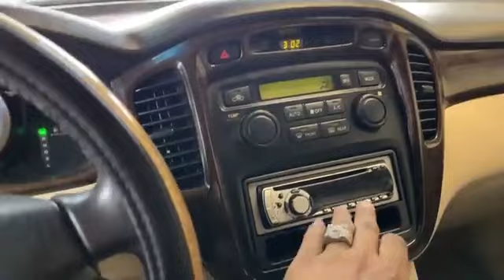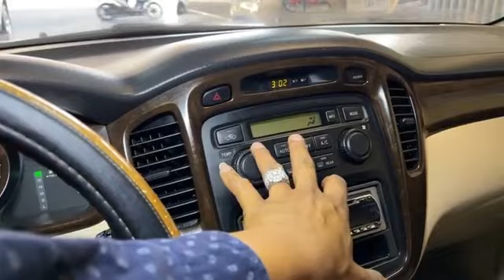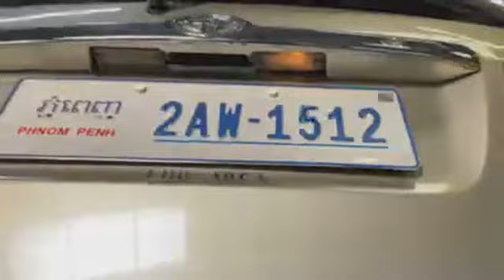ឡានលក់ Toyota Highlander 2003 V6 ប៉ុង1 Limited តំលៃ:18500$ Tel:078353562/087813636/066626428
🚘ឡានលក់ Highlander 2003 V6 ប៉ុង1 ពណ៌ទឹកមាស តែមខ្មៅ ឯកសារម្ចាស់ដើមទី១ ស្លាកលេខវែង
☑️ពូកស្បែកក្នុងលឿង CD6 បាស JBL ពោងសុវត្តិភាព៤
☑️ឡានខ្ចីឡានមូលអត់បុកអត់ច្រេះសាច់ដែកថ្មី
💠រង្វង់កង់16 នៅស្អាត 88% បង់ពន្ធផ្លូវ ២០២១ រួចរាល់
🧾ធានារថយន្តអត់កាត់តអត់ស្ងោរប្តូរពណ៌
💵តំលៃលក់:18500$ បងប្អូនចង់រំលស់ក៏បាន
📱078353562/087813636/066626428